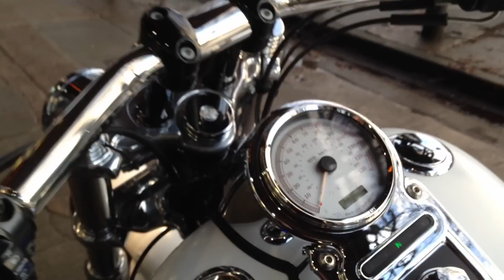HARLEY-DAVIDSON 2011 FXDF DYNA FAT BOB BIG SPEC @ West Coast Harley-Davidson, Glasgow, Scotland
Model
DYNA FXDF FAT BOB

Engine Size
1584cc

Colour
White Hot Denim

Year
2011 : 11 Reg

Mileage
3500 Miles

Our Ref
4200

Location
West Coast Harley-Davidson®

Ice cool with big spec! This stunning White Hot Denim Fat Bob brings something a little bit different to the table. Turn heads with stunning paint work coupled with a distressed brown leather saddle for rider and pillion - with matching tank strap. Not to mention an outstanding sounding Stage 1 tuning kit with chrome Vance & Hines Short Shots and Screamin Eagle Heavy Breather. Chrome digital flush mount fuel gauge and fuel cap. A few nice chrome Willie G Skull accessories such as; battery cover, front and rear axle nut covers, timer cover and derby cover. Chrome detachable sissy bar and luggage rack. Chrome turn signal visor bezels with smoked lenses. Chrome and rubber H-D grips, foot controls, rider and pillion foot pegs. Beautiful machine in gorgeous condition . . . Add me to your garage!
H-D Alarm and Immobilser
1 yrs Harley-Davidson Originals warranty included
Full Service History
UK NATIONWIDE MAINLAND DELIVERY SERVICE - FROM ONLY £150.
There is an additional charge of £99 to cover documentation and facilities fees